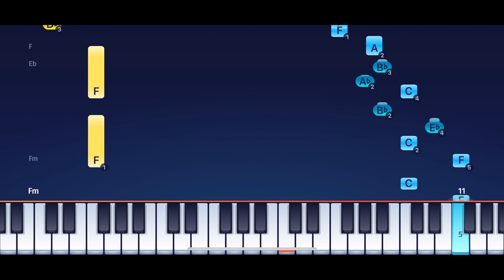Chico Bon Bon - Theme Song - EASY Piano Tutorial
Learn how to play the EASY version of Chico Bon Bon's Theme Song on piano with@onlinepianist 🎹

In the animated TV series "Chico Bon Bon: Monkey with a Tool Belt", children can watch the adventures of the monkey Chico Bon Bon and his friends (including Clark the elephant and Tiny the mouse) on their mission to solve all kinds of problems!

Chapters:
00:00 Into
00:13 Chorus A
00:21 Verse
00:32 Chorus B